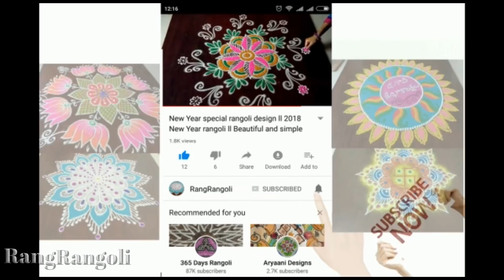Simple Daily Rangoli Designs | Easy Kolams for Beginners | 3 Dots Muggulu | RangRangoli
Simple rangoli designs for ganesh chaturthi
easy 3 dots kolams
3 dots kolam
friday rangoli designs
simple kolams with dots
beginners rangoli
small muggulu